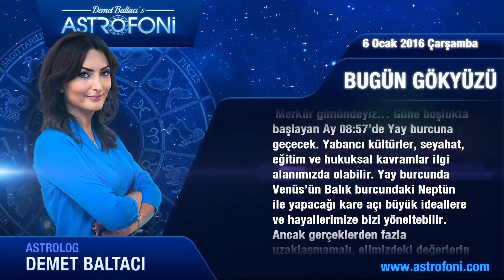OĞLAK günlük yorumu 6 Ocak 2016 Çarşamba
OĞLAK burcu günlük 2015 astroloji ve burç yorumu videoları

OĞLAK burç yorumu ve günlük astrolojik videolar. OĞLAK günlük 2015 aşk, iş, para astroloji yorumu.

OĞLAK günlük burç ve yeni ay, dolunay, retro döngüleri, kadın erkek etkileri, Jüpiter aslan burcunda, Jüpiter başak, Satürn yay, Satürn akrep, Venüs retro günlük yorumları.

OĞLAK günlük yeniay ve dolun ay durumları, ay tutulması, güneş tutulması, tutulmalar, mars, venüs, jüpiter retro ile doğum haritası, horoskop ve astrolojik yorumlar.